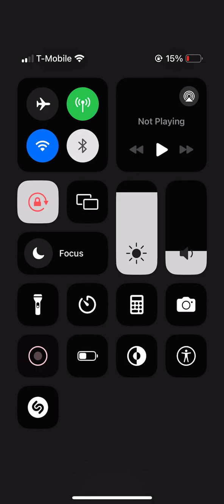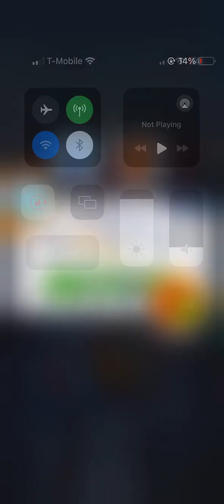Subway Surfers #1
Main Agent: Omen